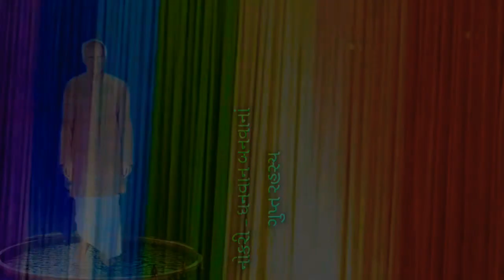નોકરી | Nokari | Pt. Shriram Sharma Aacharya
VN-12 ધનવાન બનવાનાં ગુપ્ત રહસ્ય,  વ્યક્તિ નિર્માણ, વ્યક્તિ નિર્માણ, લેખક : શ્રીરામ શર્મા આચાર્ય

કદાચ તમે બેકાર હશો. ખૂબ શોધખોળ કરવા છતાંય કોઈ કામ નથી મળતું, દરેક જગ્યાએથી નિરાશાજનક જવાબ મળે છે, વિચારો છો કે દુર્ભાગ્યે તમને ઘેરી લીધા છે. વેપાર માટે મૂડી નથી, ભૂખે મરવાની ઘડી આવી પહોંચી છે. કુટુંબીઓ અને મિત્રો ટોણા મારે છેઅને અનાદર કરે છે. જો આ સ્થિતિએ તમને દુઃખી અને ચિંતિત બનાવી દીધા છે, તો પોતાને વધારે દુઃખી ન બનાવશો. થોડોક સમય શાંત ચિત્તે બેસીને મારી વાતને ધ્યાનપૂર્વક સાંભળી લો. શું તમે સમજો છો કે દુનિયામાં કામ બંધ થઈ ગયાં છે ? શું માણસોની જરૂર નથી ? જો આવું સમજો છો તો ભૂલ કરો છો.

shanti kunj
shantikunj darshan
rushi chintan gujarati
shantikunjvideo
shantikunj video
haridwar